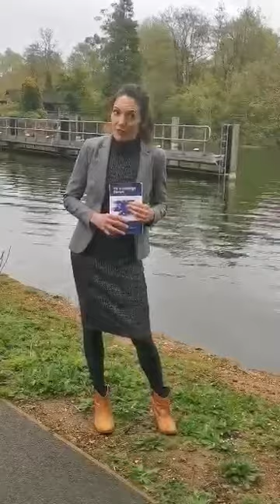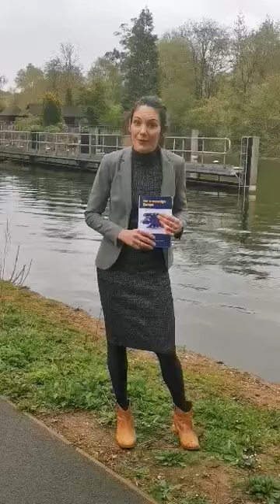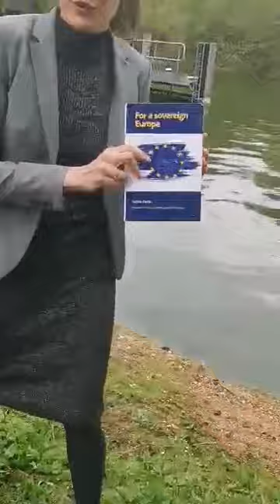Intro en Francais au livre 'For a sovereign Europe' (Pour une Europe souveraine), Peter Lang, Oxford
Une Europe souveraine est necessaire pour sortir de la crise sanitaire actuelle.
Sophie Heine, "For a sovereign Europe", Peter Lang, Oxford, Nov 2019.